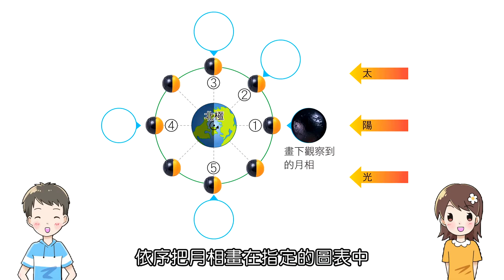【國中自然】〈三上地科〉《康軒110版》7－3－示範探索－模擬月相的變化